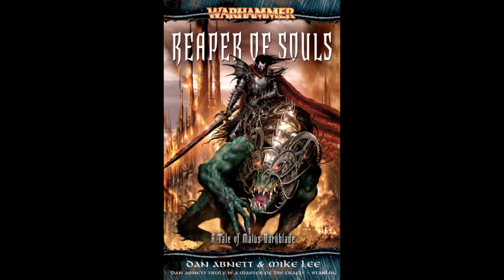Warhammer Fantasy - Darkblade - Reaper of Souls (Part 8/22)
The third book from the Malus Darkblade saga. Enjoy!

Synopsis: "Malus' family relationships – never exactly a highlight of his life – get very complicated in this volume, as he and his siblings double-(and triple- and quadruple-)cross one another in pursuit of power and glory."